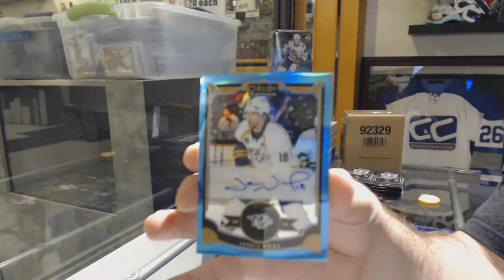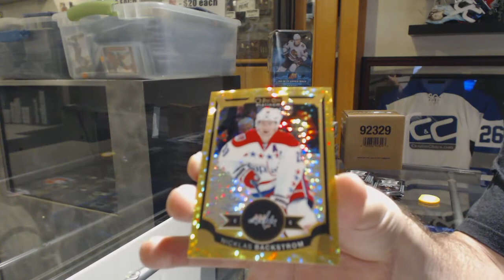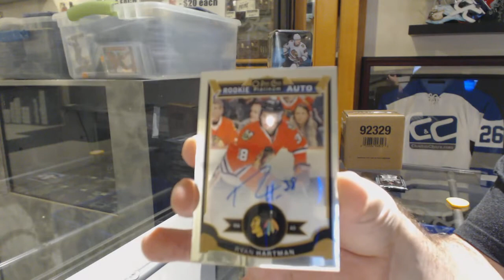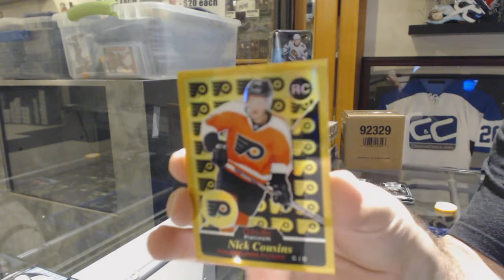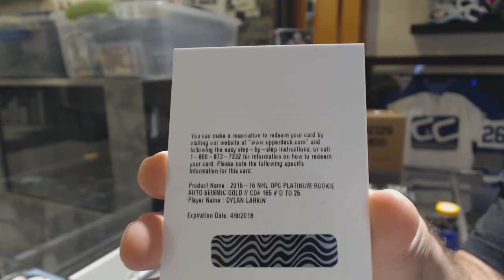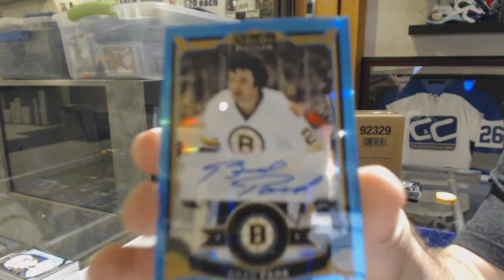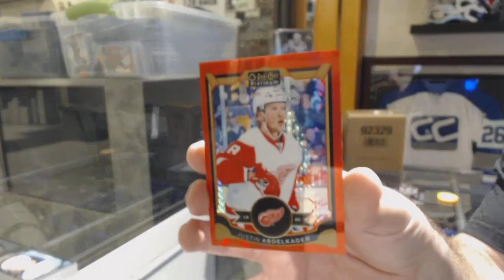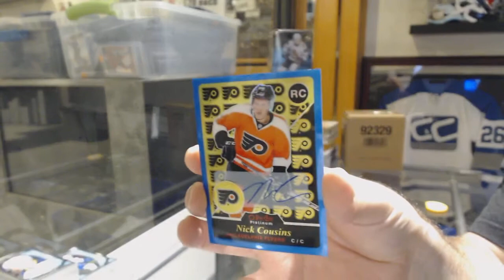15-16 Upper Deck OPC Platinum Hockey 4 Box Case Break - C&C GB #10,520